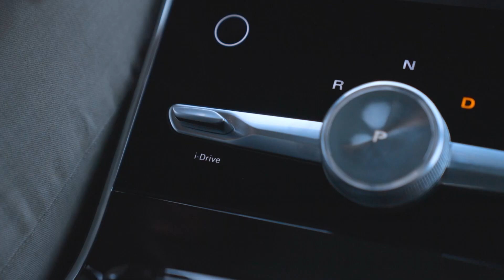Prodazba Evropa Q1 2023